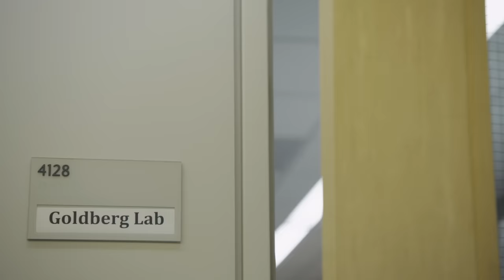Dr. Daisy Robinton: Can we stop aging? - Couple Thinkers- EP 3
Episode Three of Couple Thinkers continues the theme of asking really big questions. In this case: Can we stop aging? We’re not talking anti-aging creams, Botox and Pilates. We’re asking if the process itself can be stopped. To find out, Craig and Megan visit the lab of Daisy Robinton. She’s been researching how genetically tweaking our DNA can affect the aging process. And guess what – she thinks the first person who will live to 200 may already be alive.